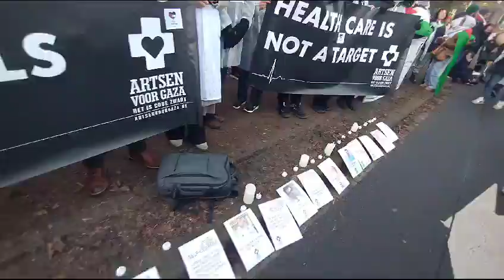Den Haag, The Hague: January 2024